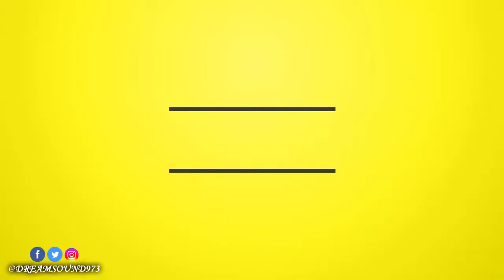Jay Critch & Don Q - Started It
LISTEN TO YOUR FAVOURITE MUSIC ON THE RADIO (FREE APPS also available on all store)